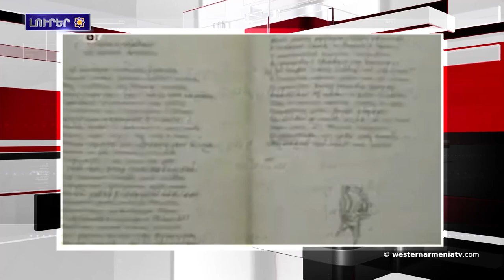Կեսարիոյ մէջ յայտնաբերուեր են 7,5 միլիոն տարուայ գտածոներ: Լրահոս 2019-07-06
1.Կեսարիոյ մէջ յայտնաբերուեր են 7,5 միլիոն տարուայ գտածոներ
2.Հայաստանի եւ Արցախի ԱԳՆ-ները կ'ունենան կանոնաւոր խորհրդակցութիւններ՝ ԼՂ հիմնախնդիրին շուրջ
3.Յուլիսի 7-ին Ջաւախքի Դիլիֆի սուրբ Վարդանանց եկեղեցիին մէջ կը մատուցու սուրբ Պատարագ
4.Դամասկոսի մէջ կայացեր է հանրահաւաք՝ ի պաշտպանութիւն Սուրիական կառավարութեան
5.Կայացեր է «Գիտական Արցախ» պարբերականի 2019 թուականի նոր համարի շնորհանդէսը
6.Կալիֆոռնիոյ մէջ 7,1 բարձրութեան ուժգնութեամբ երկրաշարժ տեղի ունեցեր է
7.1820 թուականի այս օրին ծնուեր է Ղեւոնդ Ալիշանը